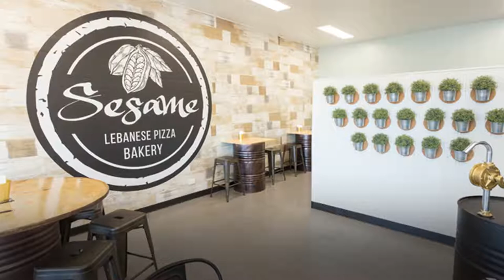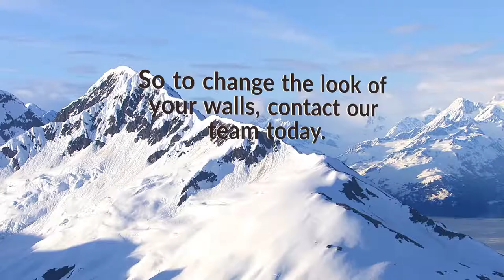Main Video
At Inspired Wallpaper we produce the highest quality removable and long lasting wallpaper prints for Residential, Corporate, Aged Care and Special Events. All our wallpaper is printed in-house providing great flexibility and quality control for our customers.